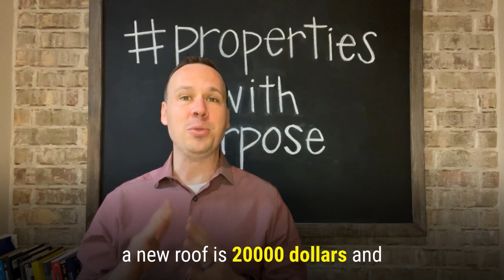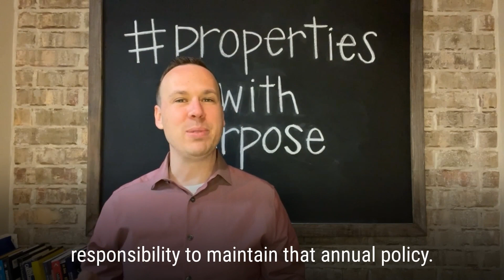3 of the Biggest Homeowner Mistakes.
Regardless of where you are in the home journey, I'm always happy to connect with a personalized path to evaluate where you are and what we can do to get you where you want to go! You can Text, email, or send me a letter because anyway that works for you, it's going to work for me!